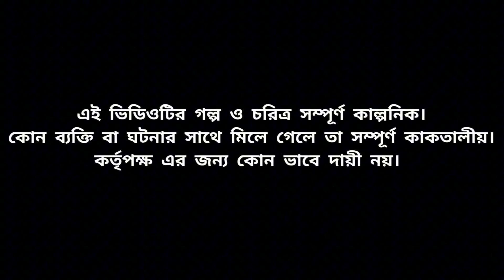ঋণের বোঝা। Reener Boja । Bangla New Comedy Natok। Bangla New Short film 2024। Funny natok 2024 New।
নাটক:(ঋণের বোঝা)

নাটকের ধরন:(কমেডি)

ভাষা:(বরিশাইল্লা)

Drama:(Reener Boja)

Type of drama: Comedy

Language: Bengali (Barishal).

this...

For more Bangla Funny videos Don't forget to

This Is The New Bangla Funny Video Of ilish media.

ilish media Presents Comedy Video.We Also

Make Bangla Funny video and Bangla Natok. Enjoy

The New Funny Video 2020. Here You Can Get Most

Funniest Bangla Comedy. So Guys Must Watch New Funny Video .Every Week We Upload New Comedy Videos.

Bangla drama

# ahonarahman

Bangla Drama

greedy wife

#2023, Natok Farhan 2023

natok,bangla natok all,bangla natok anurager chowa,zee bangla natok,bangla natok 2023,best bangla natok,notun bangla natok,bangla natok new bangla natok love story,islamic bangla

natok,

Bangla drama

⚠️⚠️ ANTY PRIVECY WARNINGA⚠️⚠️

This content is Copyright to ilish media! Any

is strictly prohibited of this material. Legal action will

be taken against those who violate the copyright of

the following material presented.

(MD.SANZID)